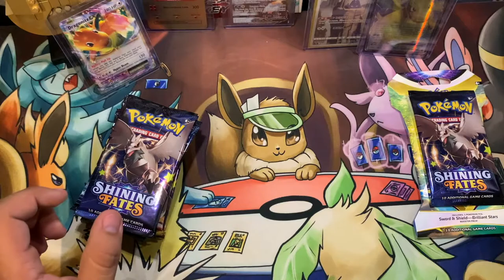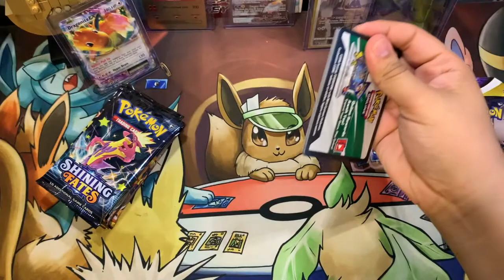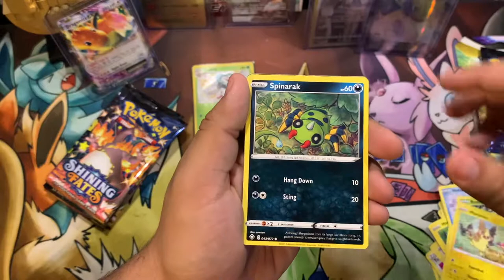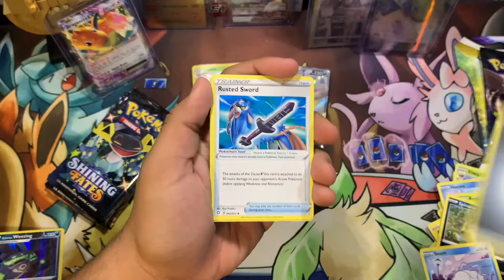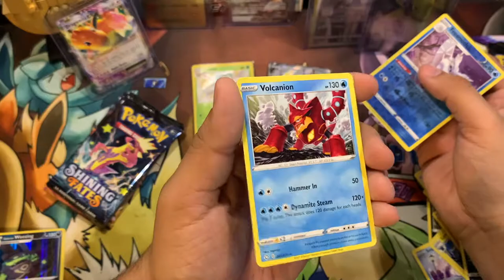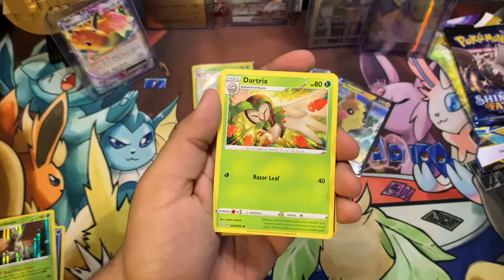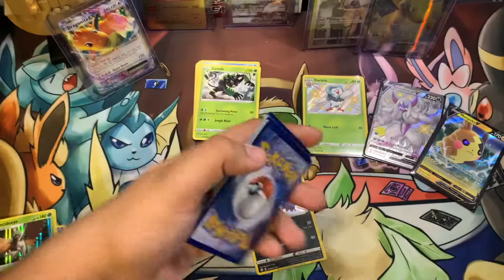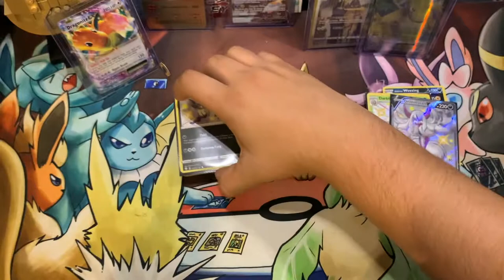OPENING A SHINING FATES ETB (Mini Giveaway Announcement!)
Hello my Poke Peers,
Im opening a shining fates etb. Hope yall will enjoy the video and please hit that like button, drop today videos question down in the comment, which is What is your favorite bug type pokemon?, and subscribe to the channel if you want to see more!!!

GIVEAWAY ALERT: (Winner must live in the U.S.A, Canada, or Mexico)

- Winner will be announced on the next video under the description and in the comments.

If yall are interested to purchase or trade cards that I pulled I have an online shop to purchase them for a low price:
Mercari:

Check out Luke Ebay Account for any collectible needs! (Starwars, Basketball, Football, Baseball, Football, Harry Potter, Lord of the Rings, Pokémon, YU-GI-OH, ect.)